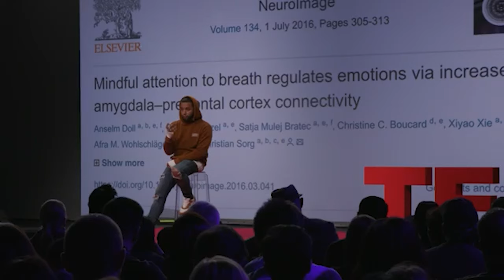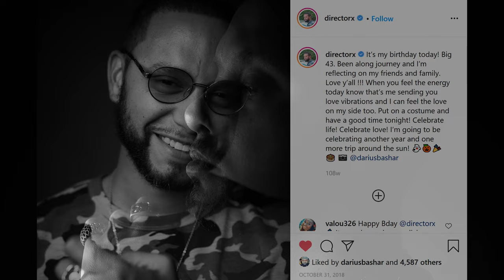Director X Photoshoot For TEDxToronto (Story Behind The Photo)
A couple of years ago, TEDxToronto commissioned me to take black and white portraits of all the speakers for that year’s event. I’m a big fan of TEDxToronto and have worked with them for a few years now, but my schedule was extra packed at the time and I wasn’t sure if I’d be able to fit this ambitious project into my calendar.

That’s when the team at TEDxToronto sent me the speaker list…

As soon as I saw Director X on the list, I knew I had to find a way to make this project work.

If you don’t know who Director X is — he is one of the top music video directors in the world. He’s worked with Drake, Future, Jay-Z, Kanye West, Sean Paul, Miguel, Usher, Ariana Grande and many, many more.

I’ve been a mega fan for a long time and was thrilled at the notion of getting to take Director X’s portrait.

About an hour before my team and I were supposed to photograph Director X, it turns out he could no longer make it to the set. Total bummer!

Of course, that’s not how the story ends…

This short video is the story of that time when I almost missed out on photographing the iconic Director X.

Big love!

D

I share all sorts of FREE videos like this that will help you continue up-levelling your skills as a Creator. ⁣⁣
PPS: Come meditate with me!!!

MY MAIN (PHOTO + VIDEO) CAMERA
MY FAVOURITE LENS
MY MONITOR
MY MICROPHONE
MY BIRDSEYE LENSE
MY AUDIO INTERFACE

WHAT IS ARTIST MORNING?

1. A FREE weekly meditation group, built specifically for kind creative humans.

2. An accountability group to help you with your daily writing practice.

3. A community of Creators, who support and celebrate each other.

IMPORTANT DETAILS:
DATE: Every Wednesday and Friday TIME: 9am sharp (EST)
DURATION: 60 mins (actual meditation is only 15-20 mins)
LOCATION: Zoom video link (You will need to sign up on our site before you can get the
COST: FREE